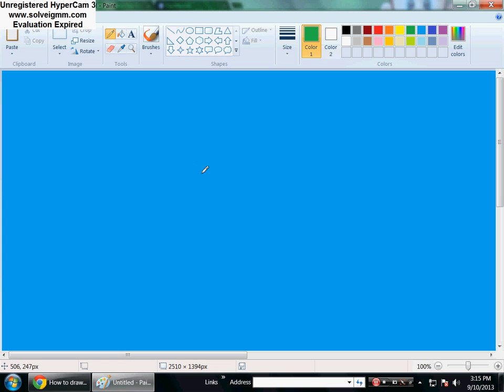How To Draw Pangea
getting frustrated to draw pangea? this is how to draw pangea.